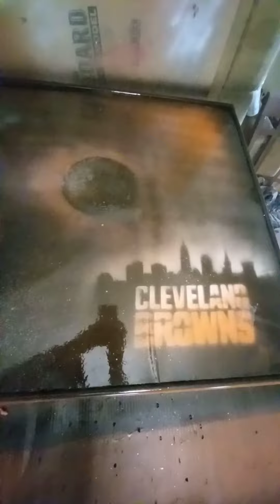Planet Browns Cleveland Browns spray paint art subscribe for more...